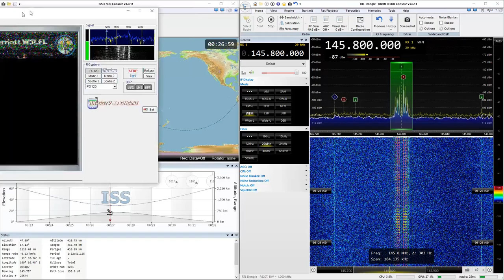2019-08-02: ISS: SSTV (FM) @ 145.8 MHz